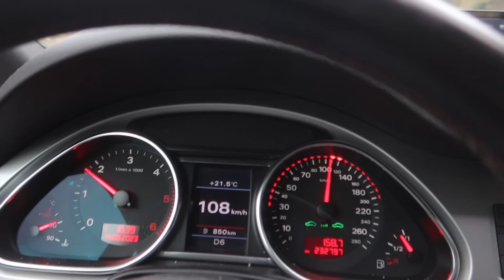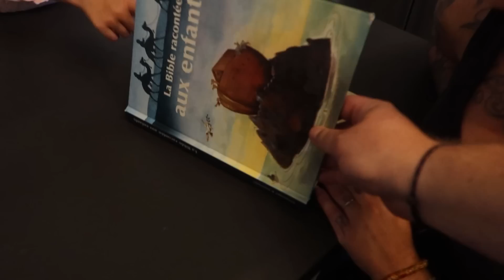☀ 1185 - IL ETAIT TEMPS, je devais le faire depuis 2 ans ... [Vlog famille nombreuse]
👻 Paranormal👻

💻 Mon matériel 💻

🔹 Caméra VLOG : Canon G7X Mark 2
🔹 Reflex : Panasonic GH5
🔹 Objectifs : Sigma ART 18-35mm
🔹 Stabilisation : Crane V2 & Smallrig cage GH5 + poignées
🔹 Drone : DJI Mavic Air
🔹 Enregistrement : Zoom H4N Pro avec Micro Cravatte & Aukey MIU1
🔹 Logiciels de montage : Adobe Premiere Pro & Sony Vega Pro 17

Czajczynski Adrien
Mondial Relay
Cora Sainte Marguerite
183 rue Ernest Charlier
88100 Sainte Marguerite